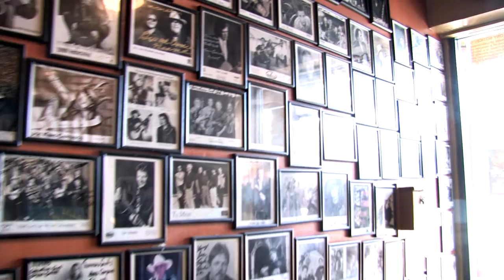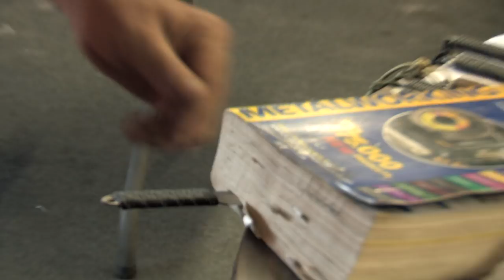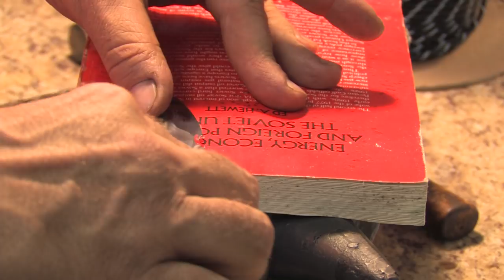Snody Knives TV - How to Build a Knife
Mike Snody walks us through the steps of production for one of his famous Snody knives.

I shot this as part of a spec pilot for A&E.